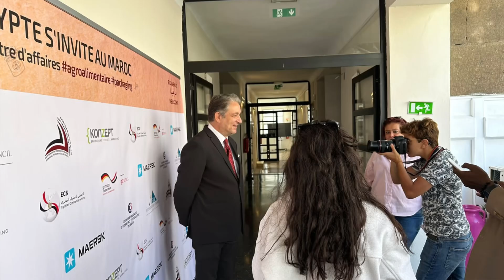إيه الأبيض اللي في الخشب دة؟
اللون الابيض اللي في أطراف الخشب ما هو و هل يستخدم؟